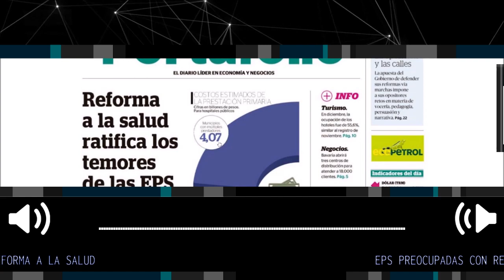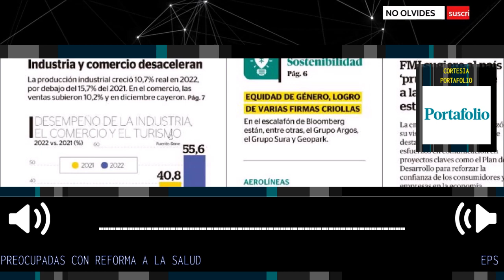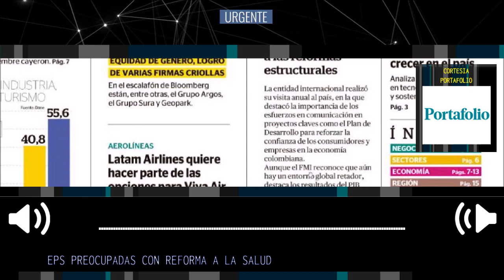EPS PREOCUPADAS CON REFORMA A LA SALUD 🎙️ Portada Portafolio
Reforma a la salud ratifica los temores de las EPS
Según Acemi, la reforma a la salud fragmenta las funciones de las entidades, lo que generaría un ‘gran caos’ dentro del sistema.
Portada Portafolio